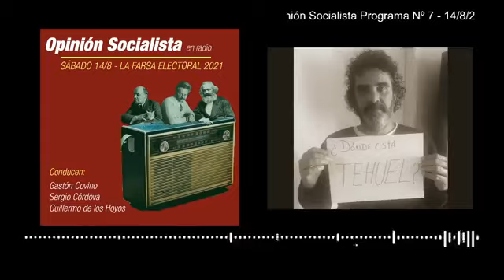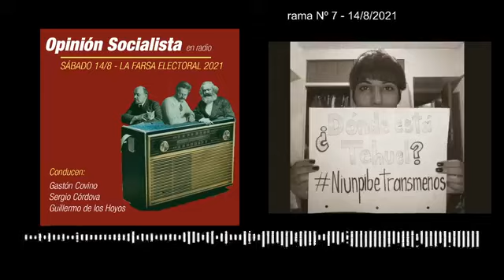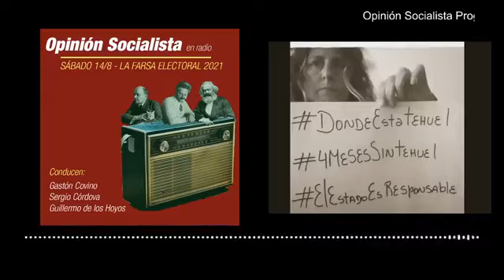Programa N° 7 - La Farsa Electoral 2021 - 14/8/2021 - Opinión Socialista en Radio Rebelde AM 740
Compartimos el programa Nº 7 de OS en radio.
La Farsa Electoral 2021

Podés escucharlo completo o ir a  las partes que te interese. Dejamos las secciones en la descripción:

00:00 Presentación
01:55 Farsa Electoral 1
07:40 Editorial: Utilizar las elecciones para preparar la lucha contra la entrega al FMI y los usureros internacionales
12:33 Farsa Electoral 2
14:31 Corte musical
19:01 ¿Dónde está Tehuel?
19:53 Farsa Electoral 3
21:34 Marina Hidalgo Robles - Nuevo MAS -Precandidata a legisladora porteña Lista Nuevo MAS
26:01 Romina del Plá - Partido Obrero - Precandidata a Diputada Nacional por la Pcia de Bs As Lista 1A Unidad de la Izquierda FITU
36:13 Celeste Fierro - MST - Precandidata a Diputada Nacional por la Ciudad Autónoma de Bs As  Lista 10R FITU
41:28 Sebastián Romero- PSTU - Precandidato a Senador por Provincia de Santa Fé- FITU
45:56 Farsa Electoral 4
47:31 Sentencia caso Bocha Rego
49:53 ¿Dónde está Tehuel?
51:13 Agenda y noticias
54:28 Adelanto próximo programa: hidrovía, extractivismo y más